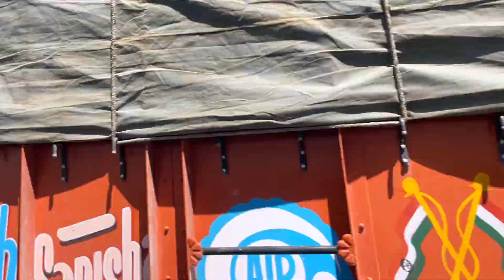BARALACHLA PASS-JISPA-MANALI || 2024